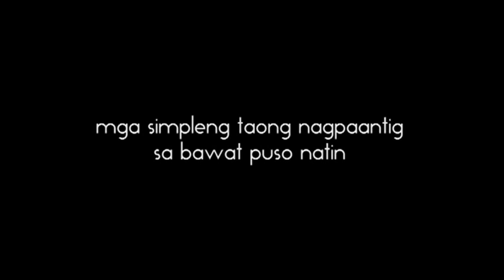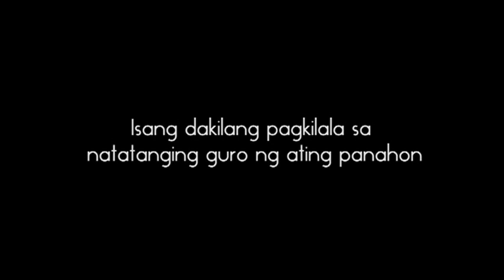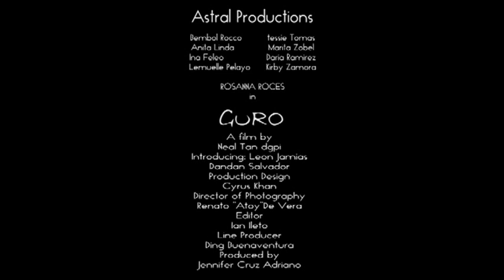Guro official movie trailer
Starring Rosanna Roces, Tessie Tomas, Marita Zobel, Lemuel Pelayo, Ina Feleo, Daria Ramirez, Anita Linda and Bembol Rocco